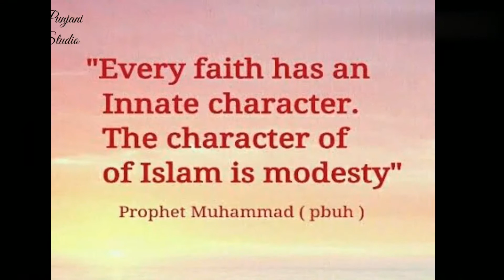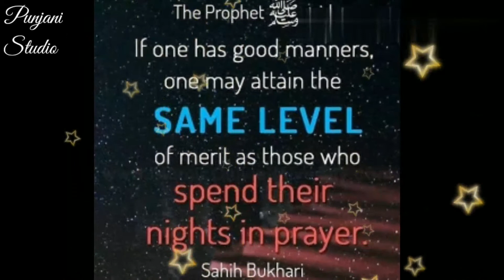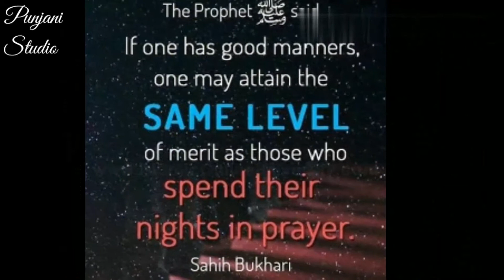New album 2020 ¦ Jinki tareef khud rabbe qaaba kare...¦ Love of beloved Master ﷺ♡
~ By Punjani Studio